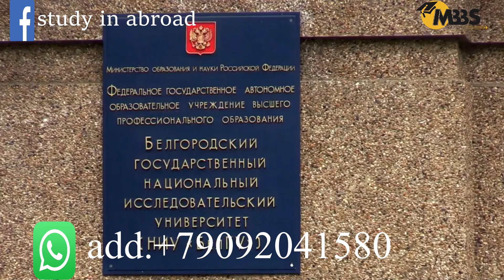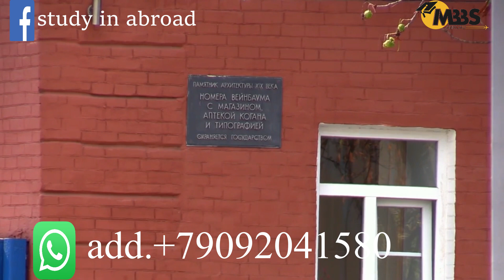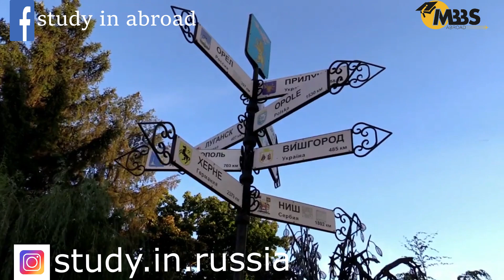History of belgorod state University/best medical university Whatappp+79155028924 india+919311346534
history of belgorod state university In this video I have explained the about belgorod national medical university history. It is a very common question asked by you all so here is the video. This video is for specially for Indian Students who want to come and study in russia. without contractor direct admission .

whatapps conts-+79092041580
INSTAGRAM: I'm on Instagram as @mbbs_study_in_abroad. Install the app to follow my photos and videos.